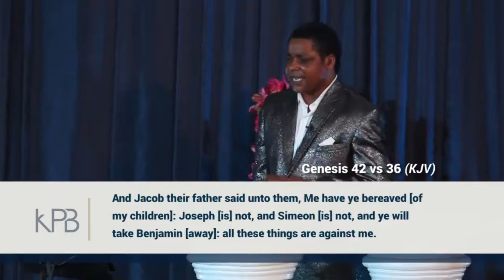Entering the city of God part 2 Dr David Ogaga